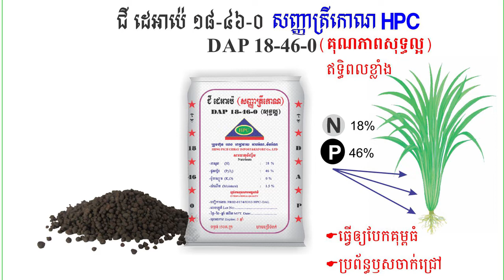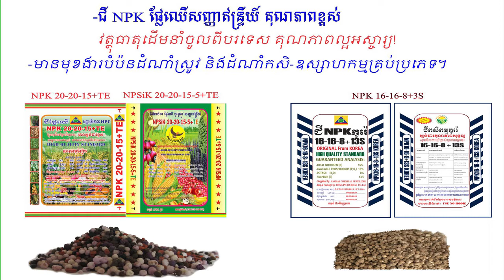ជីត្រីកោណHPC ដែលលោកអ្នកជឿទុកចិត្ដ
ជំហានឆ្ពោះទៅកាន់លទ្ធផលជោគជ័យលើវិស័យស្រូវប្រាំងវគ្គ០២ដោយសេចក្តីព្យាយាមបំផុតរបស់ពូកយើងដែលនឹងទទួលបានទិន្នផល
លើ០៧តោន​ក្នុង០១ហិកតា នេះជាការតបស្នងសងគុណដល់ដី ទឹក ភ្លើង ខ្យល់ណា កូនក្មួយទាំងអស់គ្នា។
(នាំមកជូនដោយជីសញ្ញាត្រីកោណHPC ជីសុទ្ធល្អ ស្ដង់ដារអន្ដរជាតិ)